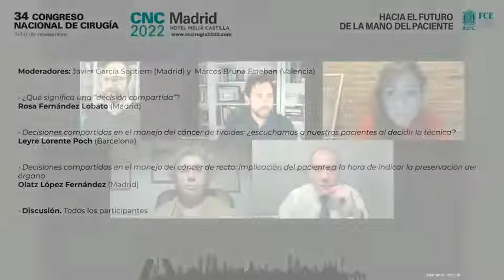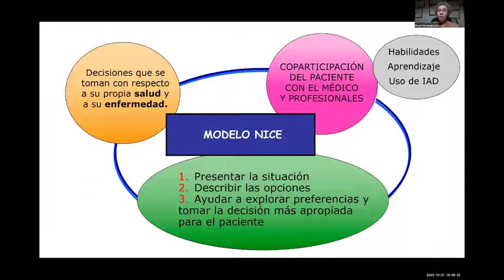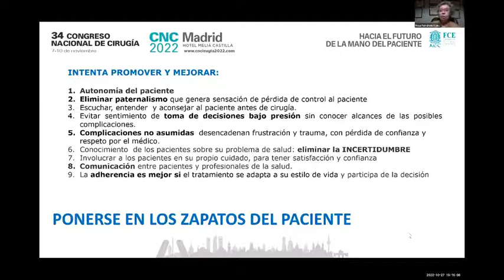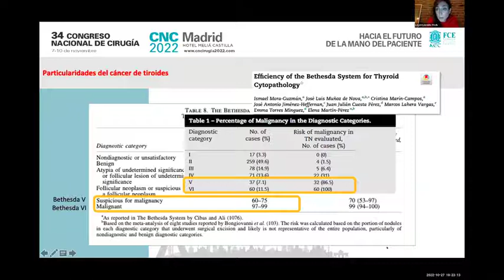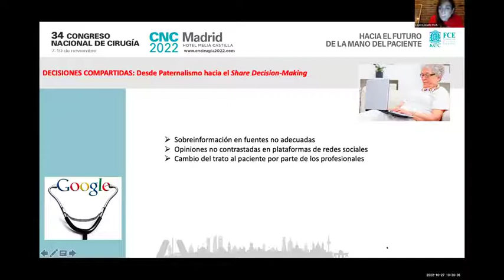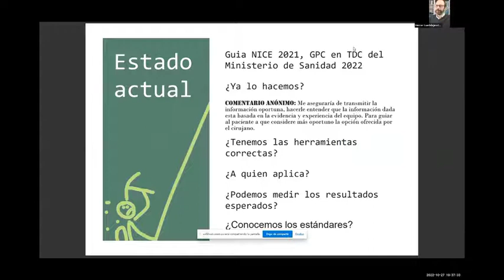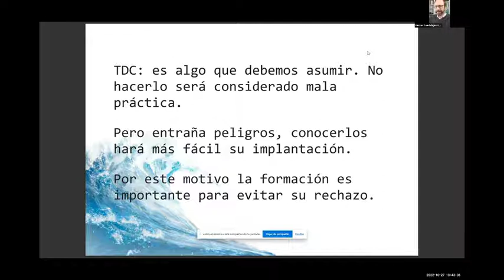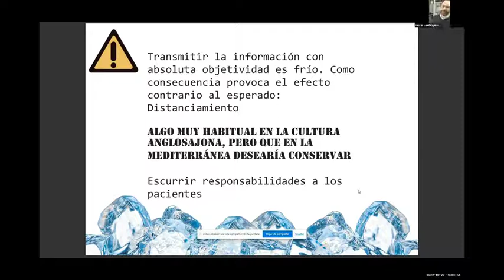CHARLA COLOQUIO CNC22: Decisiones compartidas cirugía: ¿Realmente hemos abandonado el paternalismo?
27 de octubre de 2022

Moderadores: Javier García Septiem (Madrid) y  Marcos Bruna Esteban (Valencia)

• ¿Qué significa una “decisión compartida”?

Rosa Fernández Lobato (Madrid)

• Decisiones compartidas en el manejo del cáncer de tiroides: ¿escuchamos a nuestros pacientes al decidir la técnica?

Leyre Lorente Poch (Barcelona)

• Decisiones compartidas en el manejo del cáncer de recto: implicación del paciente a la hora de indicar la preservación del órgano

Hector Guadalajara (Madrid

Discusión. Todos los participantes